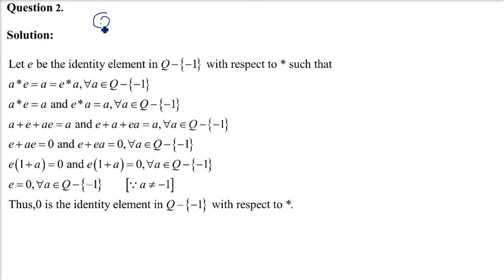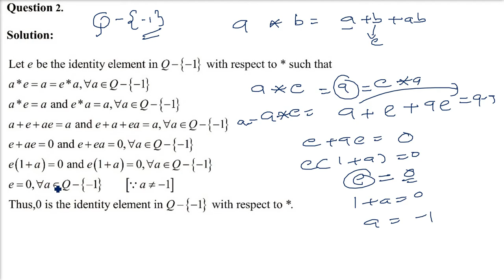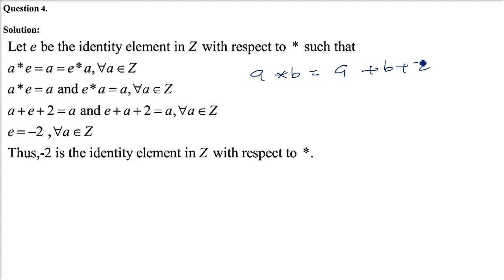RD SHARMA SOLUTIONS CLASS 12 CHAPTER 3 Binary Operations Ex 3.3 in HINDI Complete